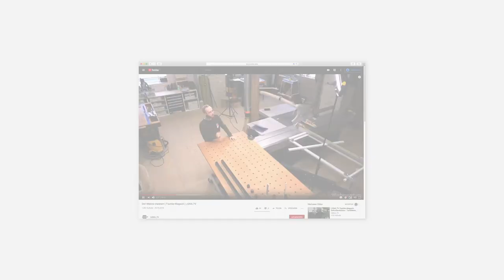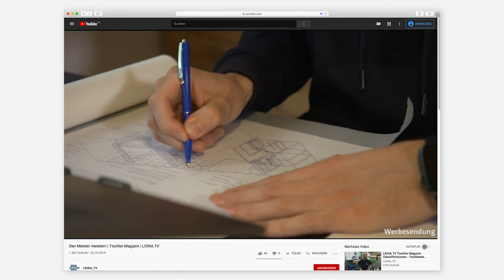Raumstation & Friends - Unser erstes Video / Dreh mit LIGNA.TV!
Hier ist endlich unser erstes Video! Ab jetzt werden wir pro Woche mindestens ein Video posten und euch berichten, was es bei uns so neues gibt!

Raumstation. Präzision, Handarbeit und Liebe zum Detail! Bei allem was unsere Tischlerei produziert wird Qualität und Präzision stets groß geschrieben. Wir produzieren Möbel nach Maß sowie individuelle Einrichtungen für den Ladenbau. Alle unsere Anfertigungen entstehen in Handarbeit und mit viel Liebe zum Detail.

Unsere Werkstatt befindet sich in einem schönen Backsteingebäude mitten im Berliner Wohnkiez Kreuzberg. Die Werkstatt verfügt über reichlich Platz für unseren modernen Maschinenpark und unser kreatives Team. Durch unsere günstige Lage können wir Sie einfach und effektiv bei der Konzeptentwicklung, Planung und der Umsetzung Ihrer individuellen Holzmöbel oder Ladeneinrichtung begleiten.

Sie kochen gerne in einer Massivholzküche oder wünschen sich diese in Ihrer Lieblingsfarbe? Ihnen gefällt es, wenn die Holzoberfläche gebürstet ist und Sie jede Maserung mit Ihren Händen spüren? Egal wie individuell Sie Ihre Wohnung oder Geschäftseinrichtung gestalten möchten – wir helfen Ihnen bei der Umsetzung von perfekten Möbelstücken und maßgefertigten Ladeneinrichtungen.

Bei der Raumstation wird besonderen Wert auf Design, Qualität und Service gelegt. Zudem arbeitet unser Team mit Leidenschaft und Hingabe zur Handwerkskunst. Aufgrund unseres handwerklichen Fachwissens und des Einsatzes besonderer Materialien, erstellen wir personalisierte Wohn- und Arbeitsräume, die durch Ihre Wertigkeit und Funktionalität überzeugen.

Von der Idee über die ersten Handskizzen und 3D-Zeichnungen bis zur Realisierung. Gemeinsam mit Ihnen entwickeln wir mit Hilfe von Holzmustern und Farbfächern, individuelle Raumkonzepte und Möbel, die Sie über Jahrzehnte glücklich machen werden. So entstehen Schritt für Schritt Ihre Wunschmöbel sowie professionelle Geschäftseinrichtungen.

Die Raumstation ist das perfekte Bindeglied für Architekten, Inneneinrichter und Designer. Durch unseren stetigen Kontakt mit anderen Gewerken, beraten wir Sie gerne und kompetent bei der Planung und der technische Umsetzung Ihres Projekts. Bei Bedarf bauen wir auch auch ein Modell oder den ersten Prototyp. Für uns ist eine klug durchdachte Projektplanung genauso wichtig wie eine gute Kaffeebohne für einen aromatischen Espresso!

Das gemischte Team der Raumstation ist zugleich jung und innovativ sowie erfahren. Unsere Werkstatt ist zudem bekannt dafür, seit vielen Jahren erfolgreich Möbeltischler auszubilden und Ihnen einen Platz in unserem Team zu sichern. Auf diese Weise reichen wird einerseits unser Fachwissen und die Handwerkskunst weiter und andererseits schaffen wir Raum für neue Ideen und Impulse.